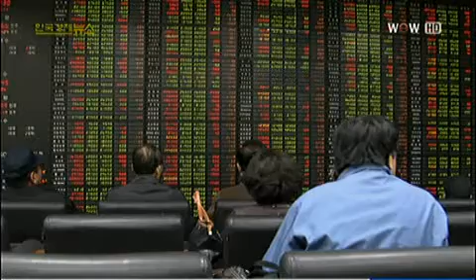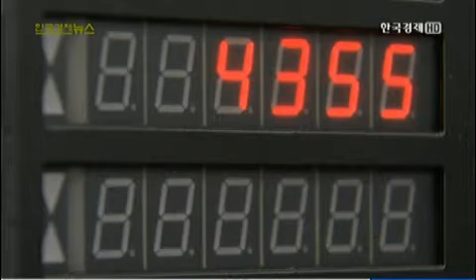코스피 추세 상승 가능